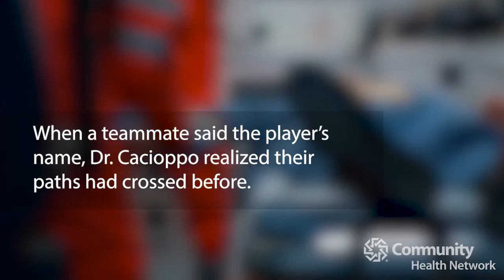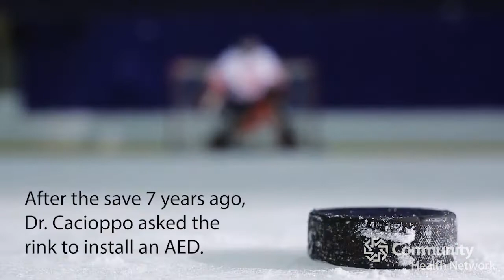Saved at the rink – Twice!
Two doctors with Community Physician Network are partners at the office and competitors on the ice. It’s what happened recently after one of their hockey games that is proof that our Community docs are always touching lives, both at work and in their everyday lives.